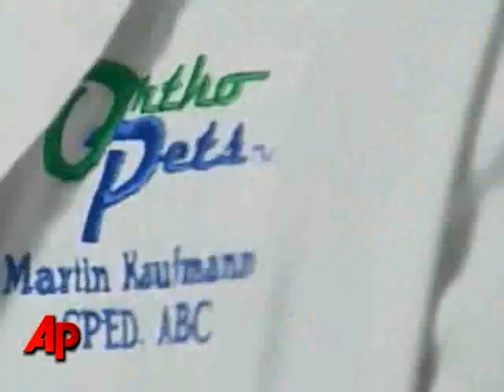Injured Dog Set to Get Prosthetic Legs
A dog that chewed off his front paws after being caught in an illegal snare is about to get two new legs.  Vets say once that happens, Andre will be ready for a new family. (April 28)